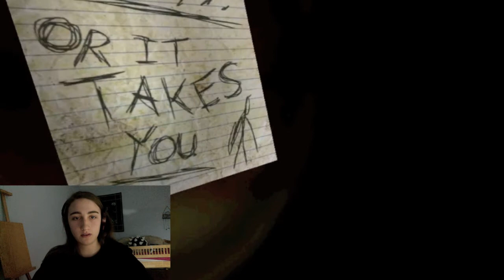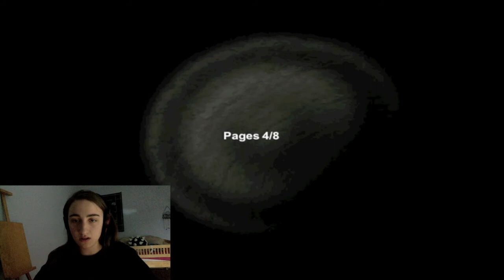SLENDER - The Eight Pages - Tickle me Slender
I had played this before. Last time though, my face cam didn't capture my face. This time however, I managed to do it! :)